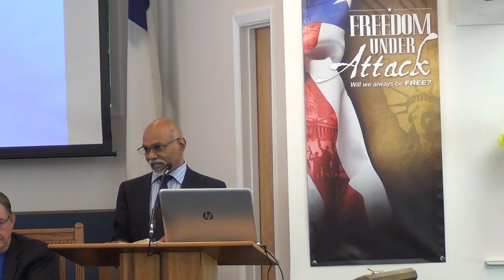NSBSDA - Scripture Reading - June 5, 2021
Presented By: Bee
Scripture: Daniel 8:14
New Smyrna Beach Seventh Day Adventist Church